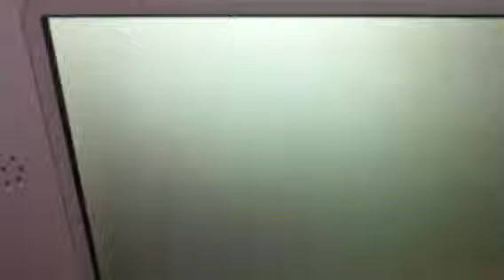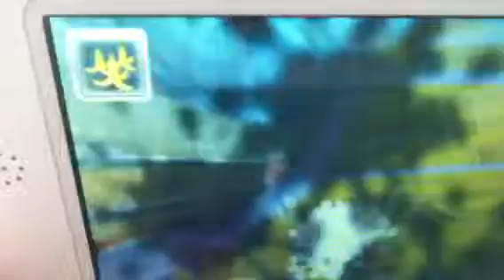JBG mario kart 7 vid #1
The first mario kart vid from us. Who is better, Mario or Luigi? Put answer in comments below.